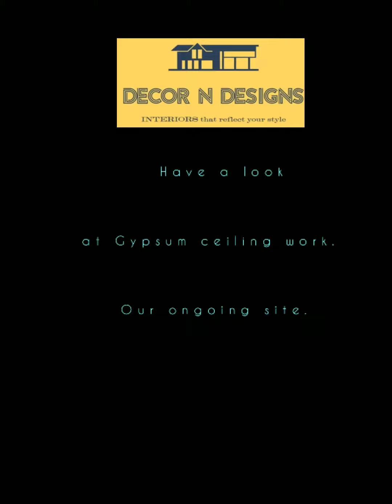Gypsum ceiling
Gypsum Ceiling work.